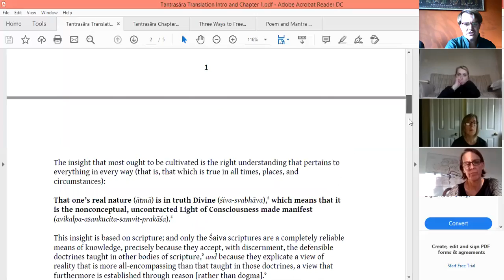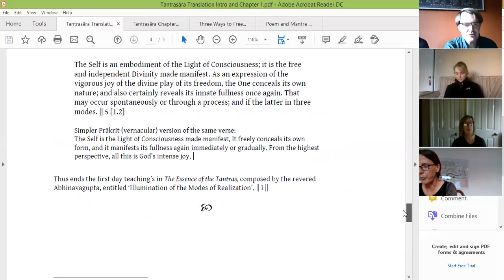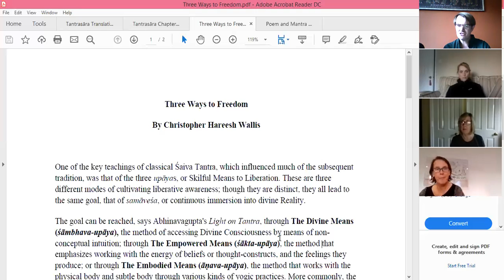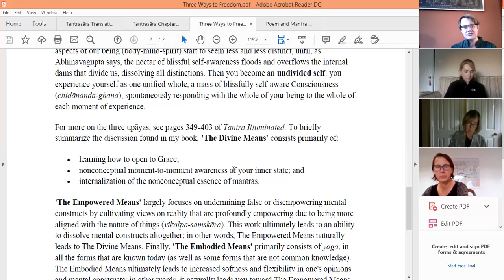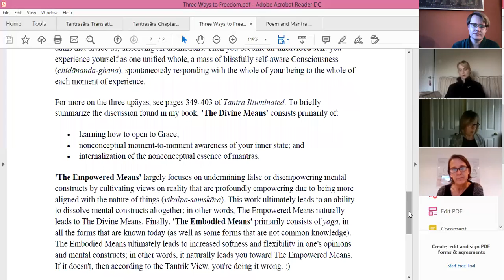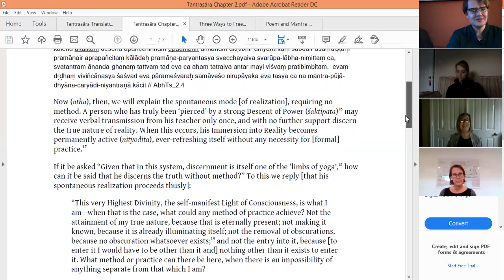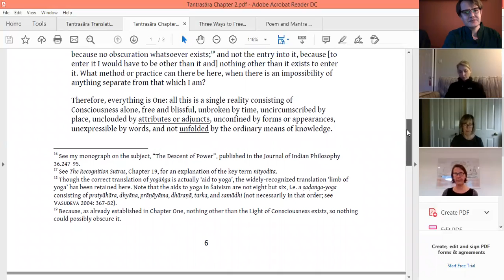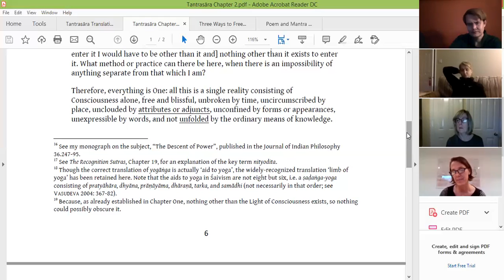Tarka Tantrik Study Group: Saturday 16 May 2020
Tarka is our Tantrik study group that meets every two months.In this session we recapped Chapter 1 of the Tantrasāra. We then had a close look at the teaching of the three Upāyas, which can be rendered in English as 'The Three Means to Liberation' or 'Three Ways to Freedom'. Kashmir Shaivism has many inspiring and wonderful teachings, and this is certainly one of those. Not only is it philosophically interesting, but this teaching also has great practical import because it describes three different paths of spiritual practise to suit three different types of aspirant, this is really helpful as it moves us away from any misguided idea that 'one size fits all' in spirituality and in Yoga in particular. We then took a look at Chapter 2, which describes an extra Upāya or method, or more accurately, a 'non-method' because it describes the path to liberation that requires no practise at all!! Get in touch if you would be interested in attending future sessions. Ben 🙏